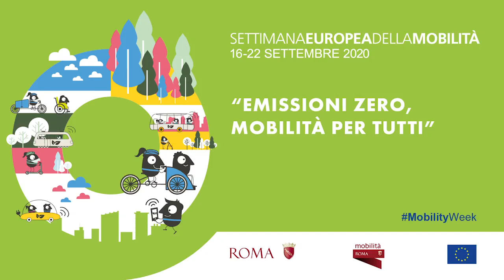La nuova app ChiamaTaxi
Catia Acquesta ne parla con Marco Cagnoli di Roma Servizi per la Mobilità